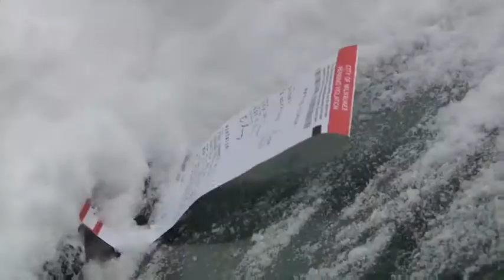Milwaukee slammed with extreme cold along with the rest of midwest